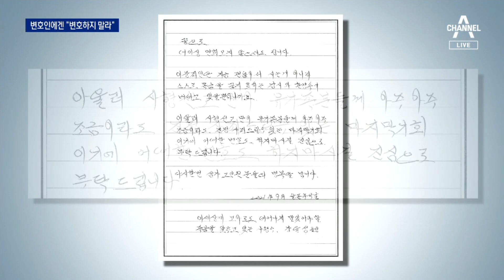사형시켜 달라더니…강윤성 “맹목적 사랑” 항변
출소 석달 만에 전자발찌를 끊고 여성 2명을 살해한 강윤성의 첫 재판이 열렸습니다. 재판에 앞서 사형선고를 해달라는 뜻을 밝히더니, 오늘 재판에서는 살해한 여성을 맹목적으로 사랑했다는 궤변을 늘어놨습니다. 김호영 기자입니다.

〈평일〉
08시 50분 김진의 돌직구 쇼
12시 00분 뉴스A 라이브
17시 20분 뉴스TOP10
19시 00분 뉴스A

〈주말〉
12시 10분 토요랭킹쇼·뉴스A 라이브
19시 00분 뉴스A

〈평일〉
08시 00분 라디오쇼 정치시그널 (유튜브 라이브)
08시 50분 김진의 돌직구 쇼
10시 20분 김진의 더라방 (유튜브 라이브)
12시 00분 뉴스A 라이브
15시 50분 강력한 4팀
17시 20분 뉴스TOP10
19시 00분 뉴스A

〈주말〉
12시 00분 토요랭킹쇼·뉴스A 라이브
17시 40분 뉴스TOP10
19시 00분 뉴스A